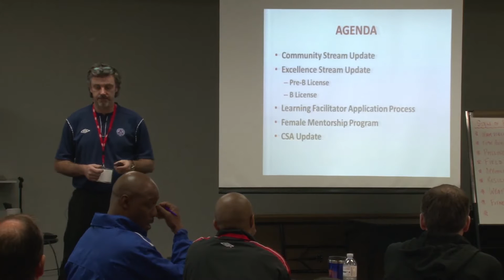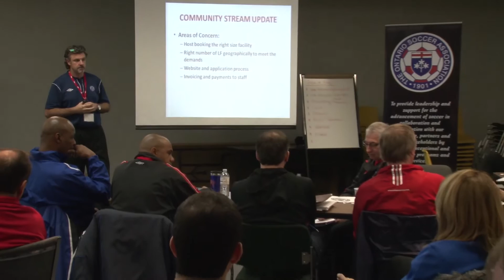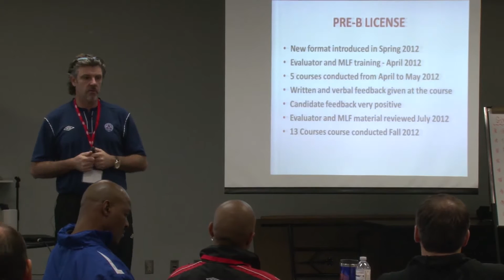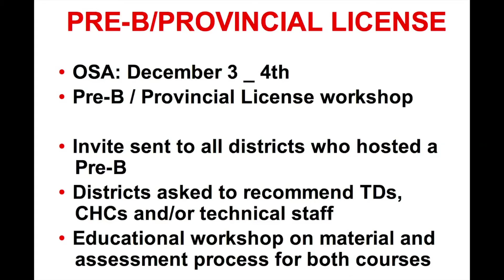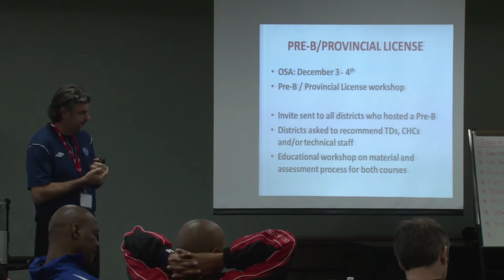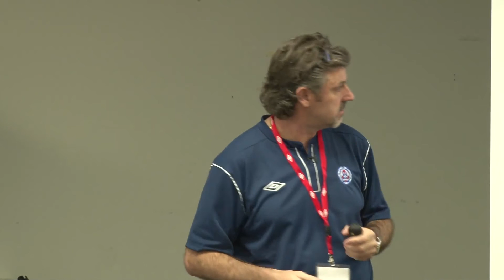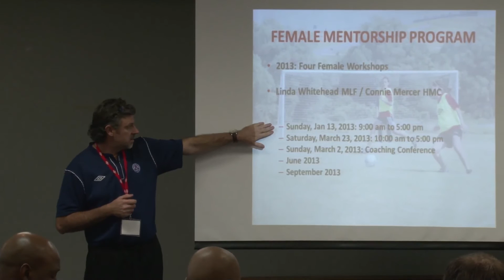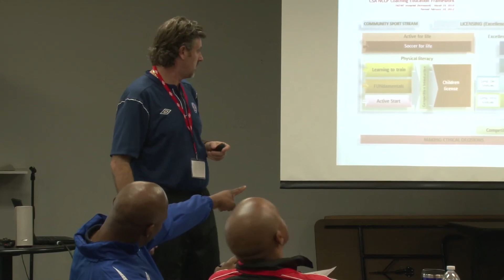Mark Marshall Pre B & B Licence - MLF & LF Workshop 2012 Part 1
Mark Marshall Pre B and B Licence - MLF and LF Workshop 2012- Part 1
Ontario Soccer Association
Ontario Soccer Centre, Vaughan, Ontario